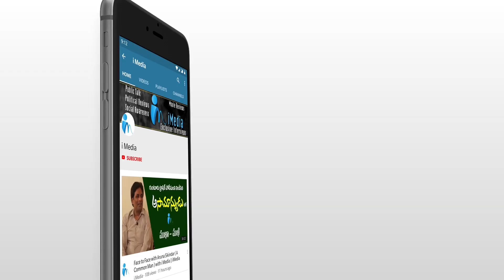పాపం ఈ తల్లి కేతిరెడ్డి ని కలిసి ఎలా ఏడుస్తుందో చూడండి | MLA Kethireddy | Dharmavaram | i Media